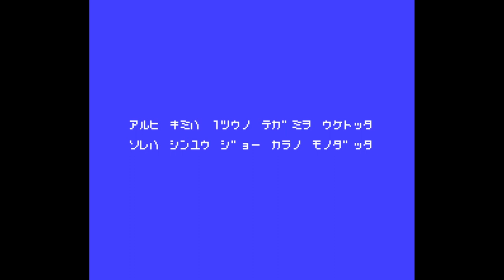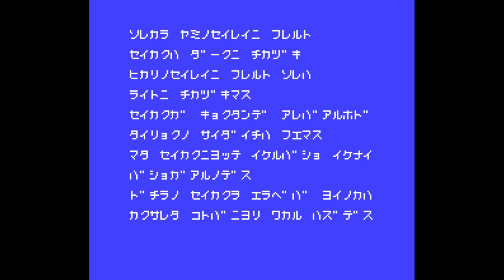Erunaaku no Zaihou - Nintendo Entertainment System - Intro & Title Screen